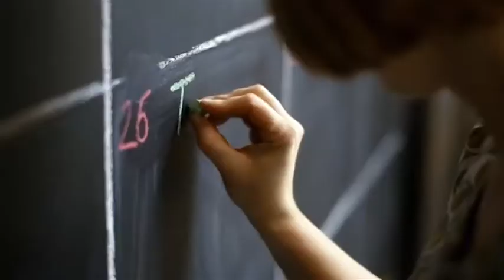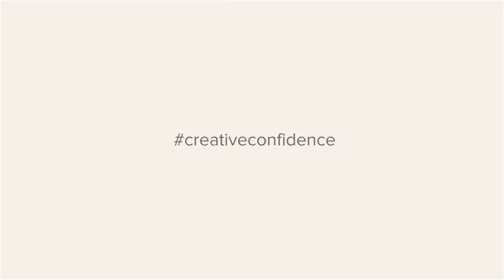Introducing OpenIDEO's Creative Confidence Challenge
How might we inspire young people to cultivate their creative confidence? Check out IDEO's Tom and David Kelley as they introduce OpenIDEO's Creative Confidence Challenge and invite you to join us to design new ideas to support young people around the world. to get started.